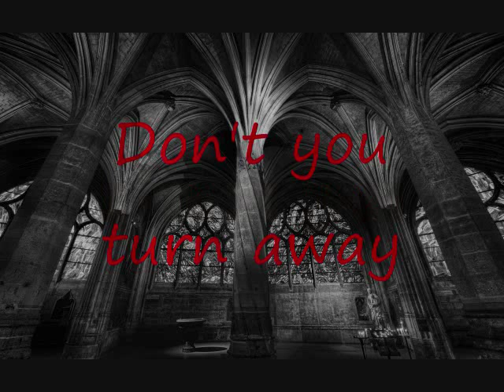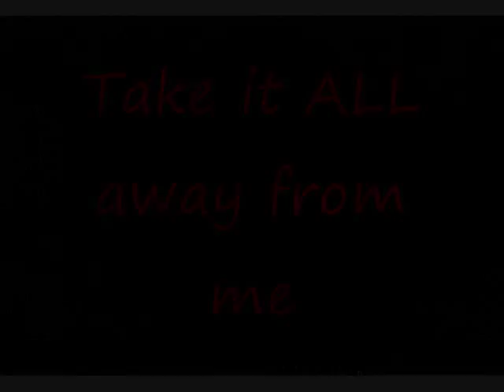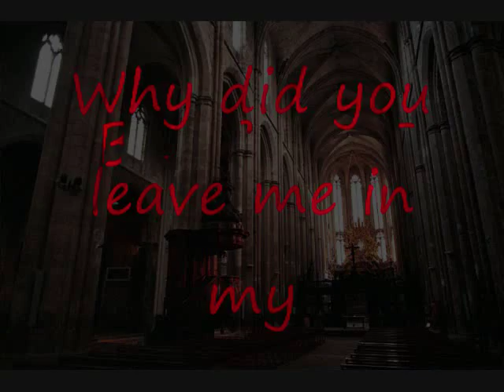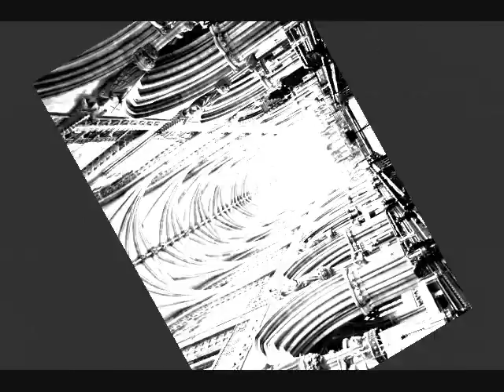FETISH- BLACKEST HOURS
Haven't made a music vid in 8 months so i figured i would come back with a video for Halloween. This is another one of my favorites from Boota. i figured since it had the spooky theme of possession that it was a good song for the holiday. HAPPY HALLOWEEN EVERYONE